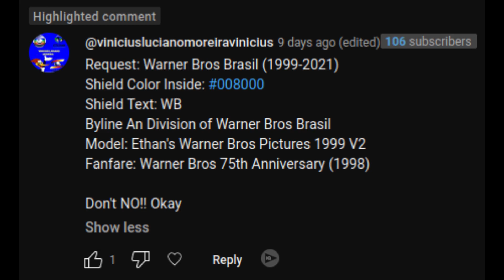[Request] Warner Bros. Brasil (1999-2021)